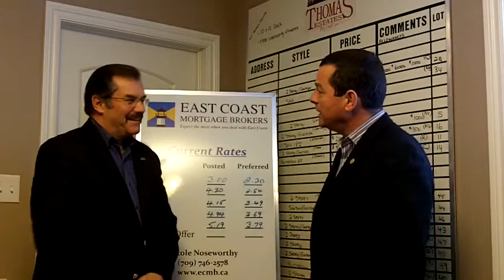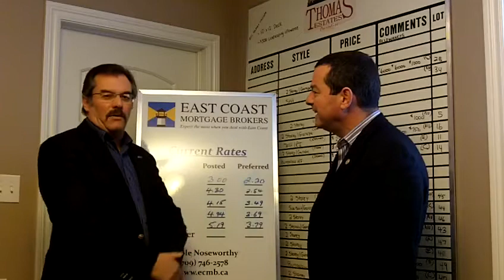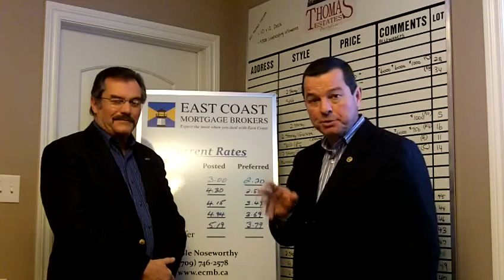January 07 2011 East Coast Mortgages at Thomas Estates, Para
Jim Burton & Claude Sullivan chat about East Coast Mortgages at Thomas Estates Subdivision in Paradise, Newfoundland.